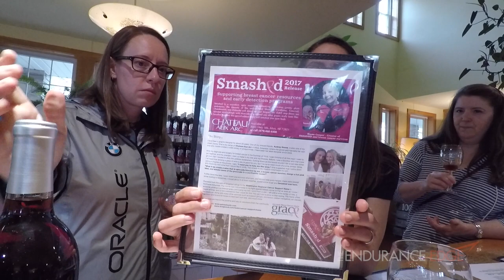50 State Running Challenge: Arkansas (Hog Eye Half Marathon) and Oklahoma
Follow Coach Chris in her challenge to run in all 50 states!

➢ Looking for an EDGE in your performance & health? Get healthier, faster, stronger and more confident with the best endurance coaching, sports & wellness nutrition, metabolic & sweat testing, and healthy meal service for athletes! Mission: To empower athletes to reach and sustain peak performance and health.
FindYourEdge and book your FREE consultation today!
➢ Get fresh, healthy, delicious high-performance meals, snacks and workout fuel from the only meal prep service in the Raleigh-Durham, NC area dedicated to fueling athletes and busy professionals. and get 20% off your first order.

► The Fueling Edge healthy meal prep service on Instagram and Facebook